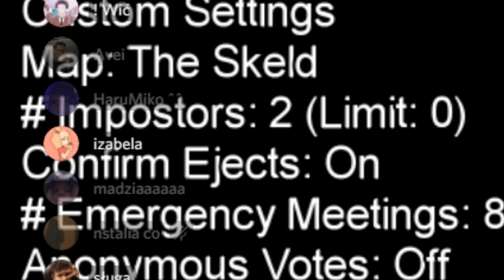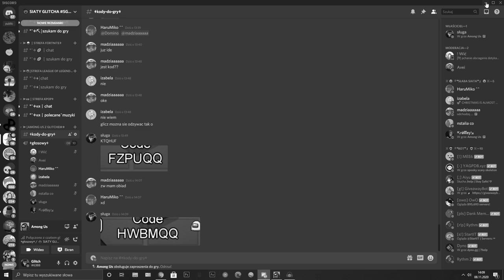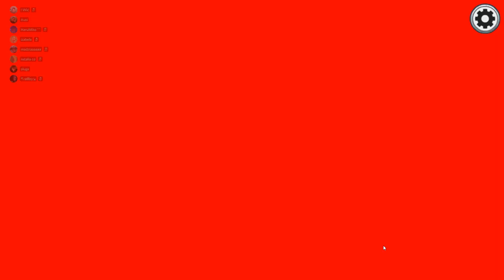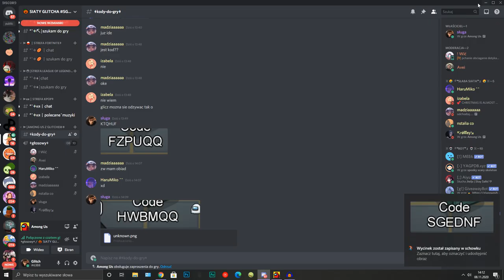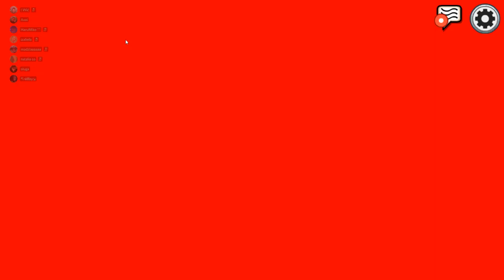Among Us, ale jestem klaunem 🤡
SNAP - mati.bednar

👾Konta MSP👾
BigLittleMønster (nie gram)
Arlitonick17
GliczoweLajfy

👾Konta BlockStarPlanet👾
GlitchKsiężniczka
Arlitonick17

👾Konta Roblox👾
gliczus